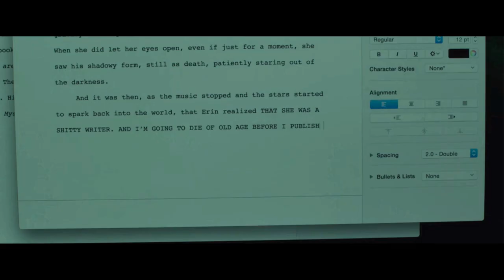These Are The Best Movies Currently Streaming On Netflix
Netflix gives its subscribers a constant supply of great movies and flicks. When it comes to making a list of great films, the possibilities are endless.

You want a list of movies that covers all genres, has some classics but also includes excellent modern flicks. You want a mix of films that will give you action thrills, terrifying scares, romance, suspense, and high drama.

So, where do you begin with Netflix? Here is a working list that will get you started in the right direction. It will give you all you need on a night when you just want to Netflix and chill.

Moon | 0:00
Seven | 1:04
Pan's Labyrinth | 2:15
The Dark Knight | 3:15
The Hateful Eight | 4:07
Black Panther | 5:02
The Witch | 5:58
Hush | 6:46
The Truman Show | 7:30
Room | 8:17
Eternal Sunshine of the Spotless Mind | 9:10
Enemy | 9:56